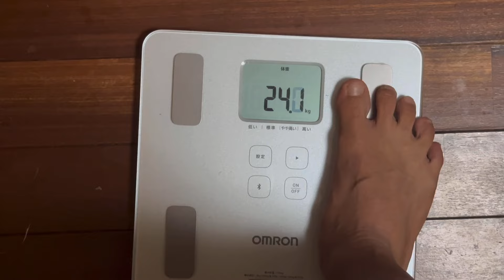このままだとマジでやばいかもしれない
「自分に対するコメントに関しては皆さんの意見なので放置しますが、他のコメントに対して自分が心無い返コメと判断した物に対しては、削除、目に余るコメ主の場合ブロックの対象とします。いつも応援ありがとうございます」